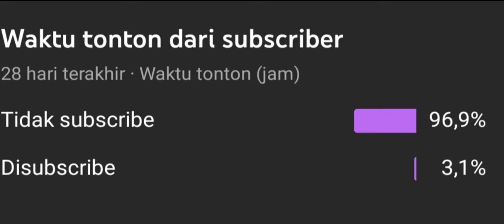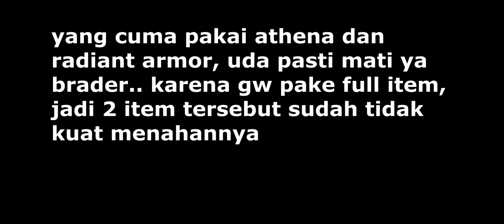COUNTER ITEM RADIANT ARMOR ATHENA SHIELD DAN MAGIC DEFFEND LAINNYA DI MOBILE LEGENDS 2022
Hallo brader, ini adalah counter magic deffend yang katanya lagi op op branget, bisa kalian copy kalau mau ya brader!!

► Bank BCA : 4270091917 a.n sam**l a**xa*d**

untuk bisnis bisa kesini yaa:
► Dm Instagram ( lagi off, bisa langsung ke kolom komentar brader biar difollow up lebih lanjut)